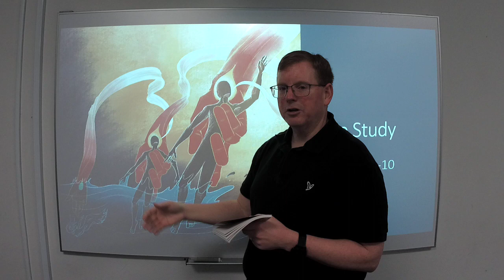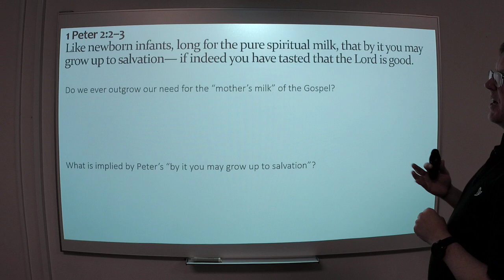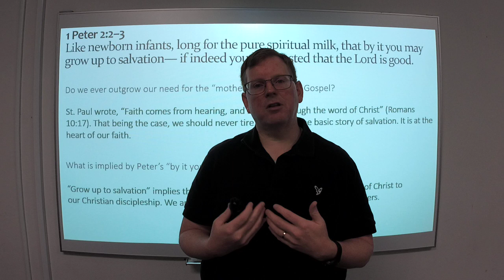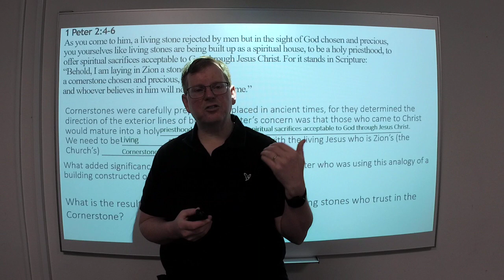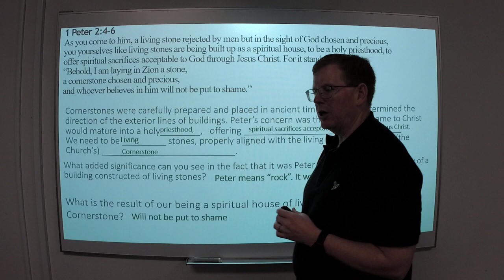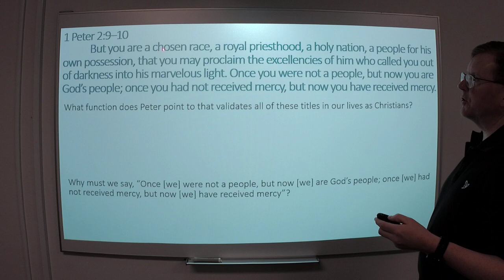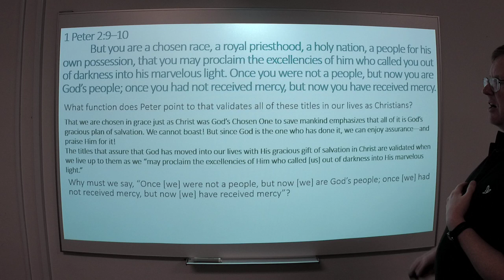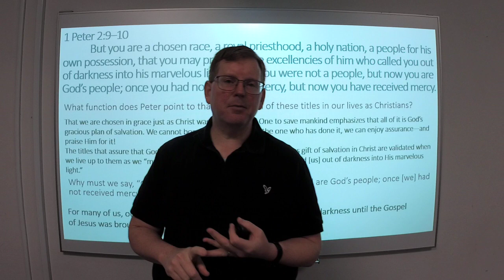Bible Study: 1 Peter 2:2-10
Jesus is our Cornerstone! We are living stones in Him!